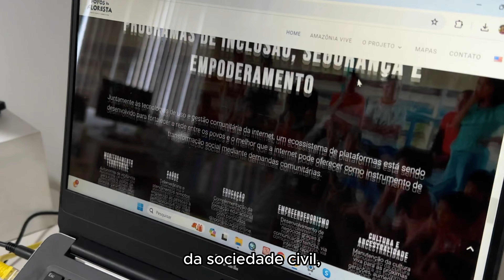Projeto quer conectar mais de 5 mil comunidades da Amazônia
🌳 Você já ouviu falar da rede Conexão Povos da Floresta?

🏹 O projeto é uma iniciativa conjunta das organizações @conaquilombos, @coiabamazonia e @cnsextrativista e tem o objetivo de levar internet para mais de cinco mil comunidades indígenas, quilombolas, ribeirinhas e extrativistas em territórios protegidos da Amazônia.

📶 Com a inclusão digital responsável, essa ação fortalece a saúde, a educação, a geração de renda e a proteção dos territórios desses povos, contribuindo para a melhoria da qualidade de vida.

🔗 Conheça mais sobre a iniciativa em conexaopovosdafloresta.org.